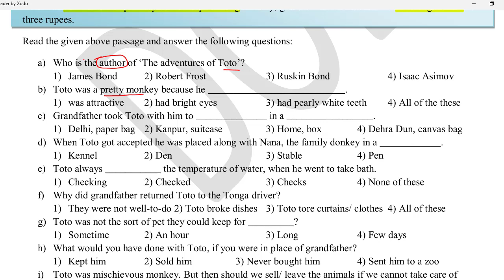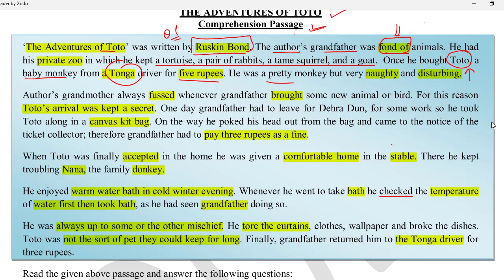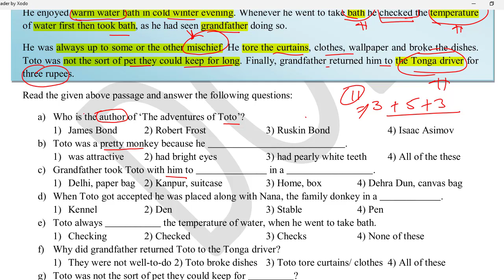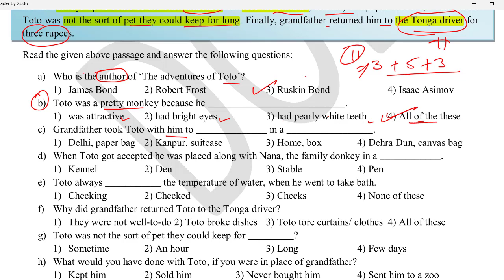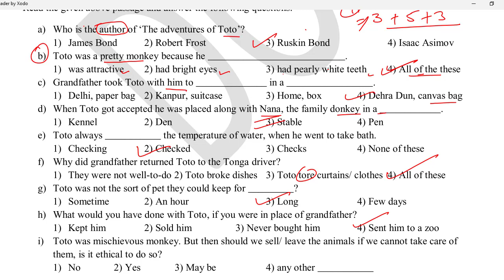Class 9th : English || Doe WorkSheet 25 Solution || 1 september 2020 || Adventures of Toto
Class  9th :  English ||Doe WorkSheet 25 Solution||  1 september   2020||

Topic : English || Adventure of Toto

9th Class की सभी वर्कशीट के लिंक नीचे है

English की सारी वर्कशीट  :
9thClass_All_English_Worksheet _Solution
SST  की सारी वर्कशीट:
9thClass_All _SST_Worksheet _Solution
HINDI  की सारी वर्कशीट:
9thClass_All _Hindi_Worksheet _Solution
MATHS   की सारी वर्कशीट :
9thClass_All _Maths_Worksheet _Solution
SCIENCE    की सारी वर्कशीट:
9thClass_All _Science_Worksheet _Solution

10th Class की सभी वर्कशीट के लिंक नीचे है
10th class

 1 september  doe worksheet class 9
1 september doe worksheet class 9
class 9 today worksheet
1 septemberclass 9 all worksheet
1 sept  all worksheet class 9
1 sept all worksheet class 9

By :-  Purnima Attarsingh

Educational Qualification :
B.sc Computer Science (B.sc Comp. Sci.),
Masters of computer Application (M.CA.),
M.tech (IT) ,
M.A sociology ,

I live in Sonipat , having Study center @Qushyka- Nidhi.
I worked as a Software Engineer in Ascent Telecom.
I love to teach and read Books